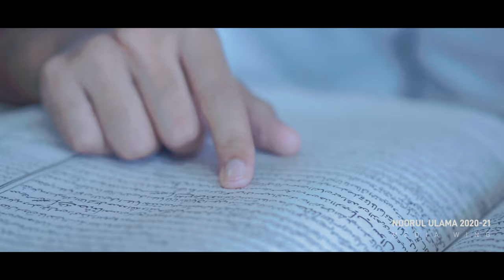Jamia Nooriyya Arabiyya - South India's best religious higher educational Institute | Promo Video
𝐉𝐀𝐌𝐈𝐀 𝐍𝐎𝐎𝐑𝐈𝐘𝐘𝐀 𝐀𝐑𝐀𝐁𝐈𝐘𝐘𝐀 | 𝘚𝘰𝘶𝘵𝘩 𝘐𝘯𝘥𝘪𝘢'𝘴 𝘣𝘦𝘴𝘵 𝘳𝘦𝘭𝘪𝘨𝘪𝘰𝘶𝘴 𝘐𝘯𝘴𝘵𝘪𝘵𝘶𝘵𝘪𝘰𝘯
Promo Video on the occasion of its 58th Annual Conference.

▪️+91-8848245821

Jamia Nooriyya Arabic College is a religious higher educational institute of Sunni Muslims of Kerala, India, founded by the leading of Sayyid Abdurrahman Bafaki Tangal on a Waqf land provided by Karachi Bapu Hajji. This is Kerala's First Islamic Arabic College established by Sunni Muslims in pursuit of building Kerala's own Baqiyat Salihat Arabic College. It is situated at Pattikkad, near Perinthalmanna in the Malappuram district of Kerala. The institute is currently running under Samastha Kerala Jamiyyathul Ulama. It celebrates its anniversary in February–March of every year. Jamia has more than 50 junior colleges across the country. The institution is planning to set up its junior colleges in Nairobi and Fiji as declared officially by its head Prof. Ali Kutty Musliyar.